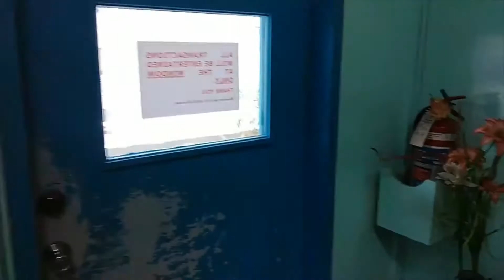Vlog EMELIO at UC-Main in Cebu City.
Pay a quick visit to his Alma Mater.